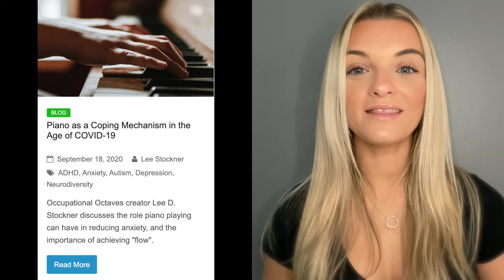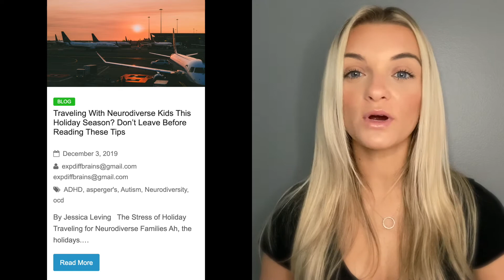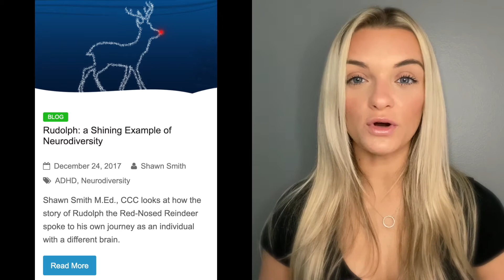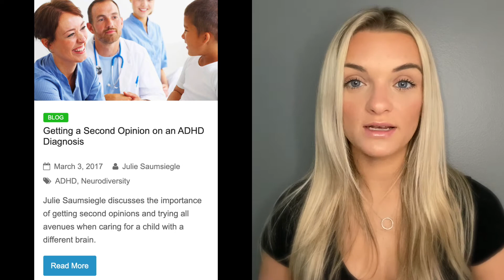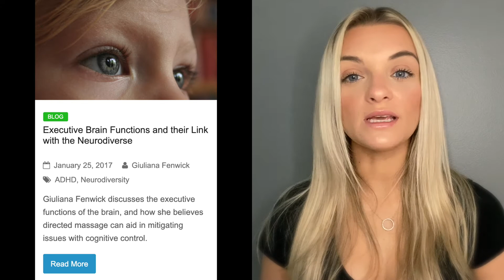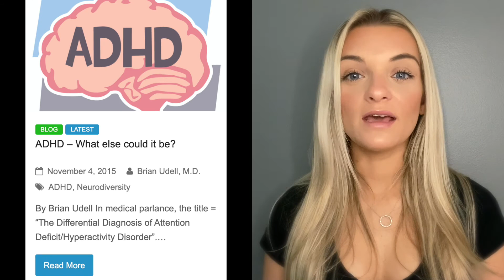ADHD, Pt. 4 | Deeper Into Different Brains, with Emily Buckley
Host Emily Buckley discusses the topic of ADHD, in the fourth part of the series. This series analyzes all of the different resources that Different Brains has to offer on a wide variety of topics ranging from Addiction to ADHD to Bipolar Disorder to Traumatic Brain injury. The goal for this series is to connect with the community as much as possible through comments, interviews, and self advocacy!

Comment what else you would like to see on Deeper Into Different Brains and if you would like to tell your story!